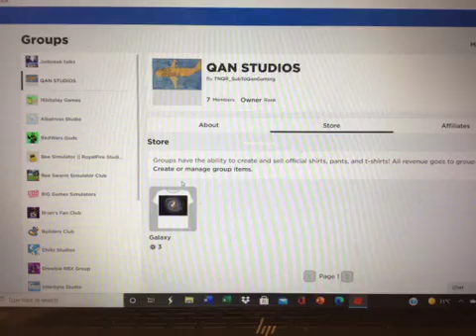JOIN THE QAN STUDIOS GROUP